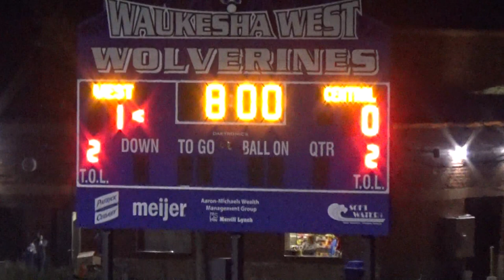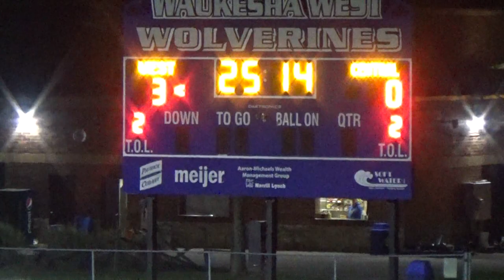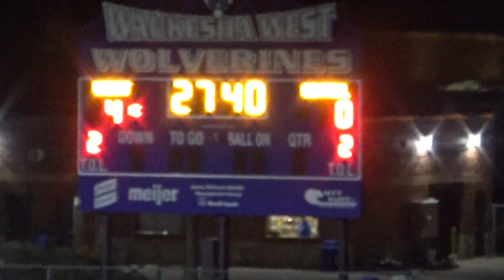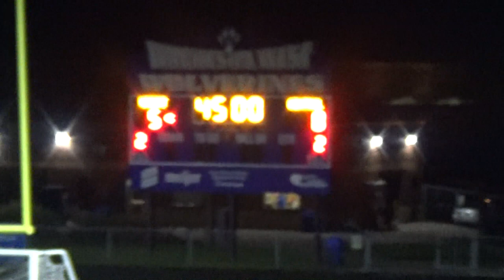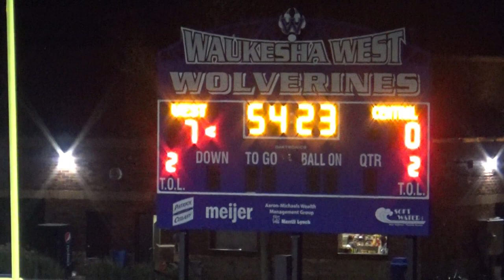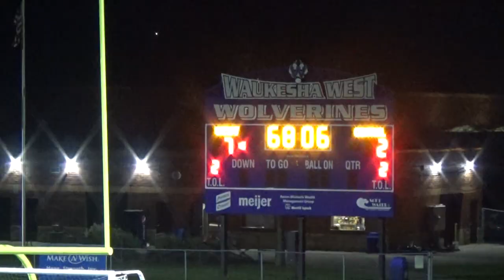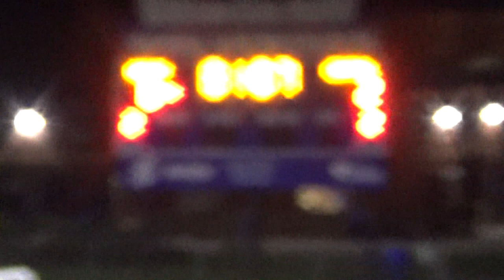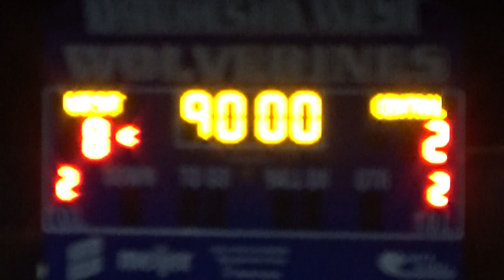Waukesha West vs West Allis 10 16 18